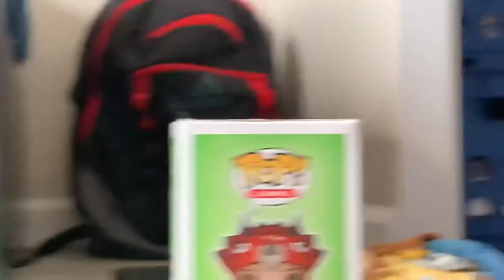2021 Summer Olympics: Pole Vault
It’s that time again, the Olympics has began
Let’s do this in Pole Vault